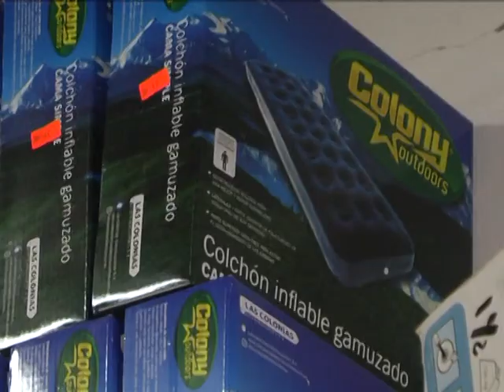ALBERTO TRIPODI VACACIONES EN CAMPING